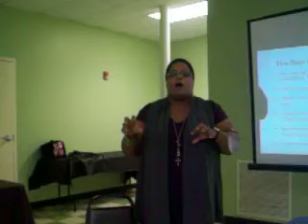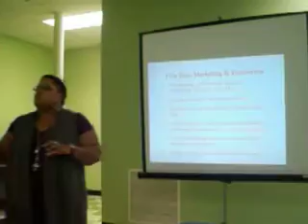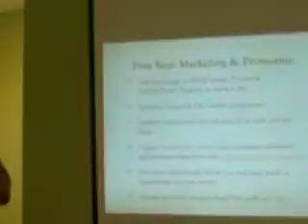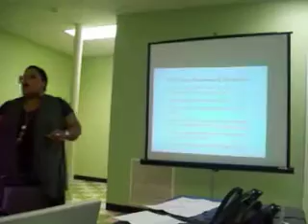Part 1 Paper to Publish Workshop with the Atlanta Metropolitan Chamber of Commerce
Part 1 of my presentation with the Atlanta Metropolitan Chamber of Commerce's Paper to Publish on Building a Brand for your Book.